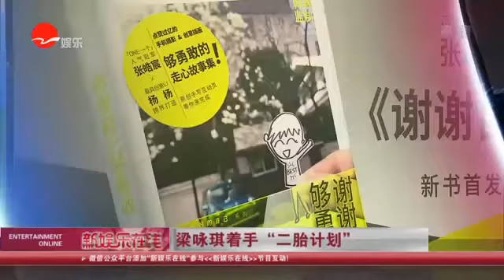《看看星闻》:“90后畅销书作家”张皓宸发新书 Kankan News【SMG新闻超清版】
[新闻摘要]日前,畅销书作家张皓宸携手MTV主持人、手机摄影达人杨杨在上海举办新书《谢谢自己够勇敢》首发仪式。